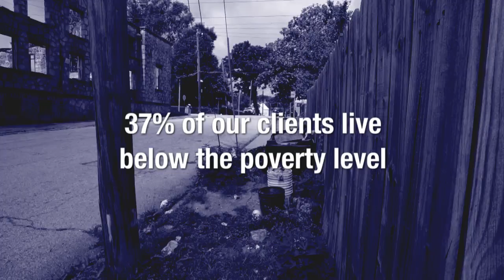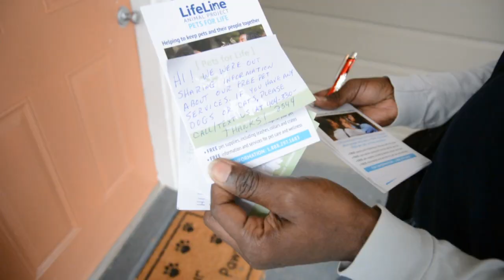Maddie Talks: Lifeline Animal Project's Pets For Life Program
LifeLine Animal Project's mission has always been to end the euthanasia of healthy and treatable animals in the shelter. Along the way they learned to look at every piece of the puzzle and focus on the root causes for animals entering the shelter in the first place. Their Pets for Life program in Atlanta, GA has a major role in doing that by providing veterinary and pet care assistance to people who love their pets but don’t have access to resources and are in need of support and positive engagement with animal care providers and animal control.  Bridging the gap in services prevents thousands of animals from unnecessarily entering the sheltering systems, but it also empowers communities to care for the animals they love and provides the missing opportunities that are plentiful in other communities. Lifeline's "aha moment" was stepping out from behind phones and emails to physically engage in a neighborhood and build face to face relationships with the people who love their pets but don't have the resources to meet their needs. With help from a Maddie's Fund grant, they devised a way to build trust-centered relationships with those people in need. Meeting people where they live, conversations on front porches, and having a consistent, positive, nonjudgmental presence in the community was the key.